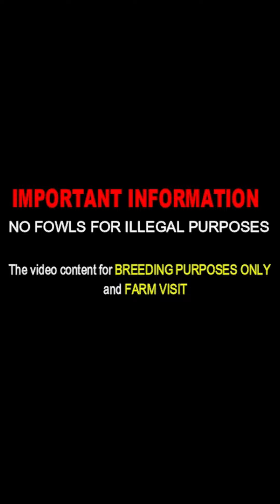Col Givens Hatch Brownie Kelso Sweater Radio Roundhead RED NEWARK FARM - Beautiful Birds Farm Visit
Red Newark Farm in Emington Illinois
Owner Tony Mtz